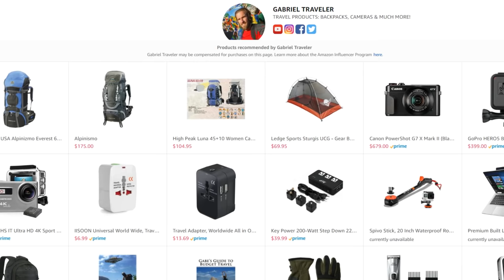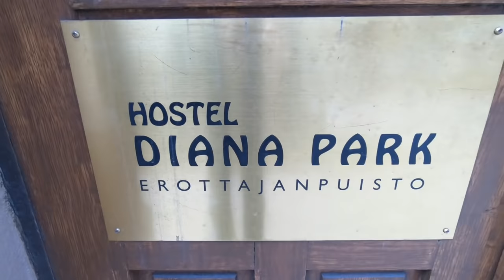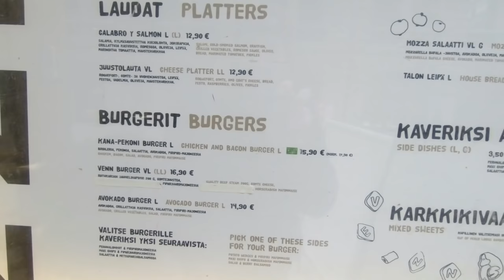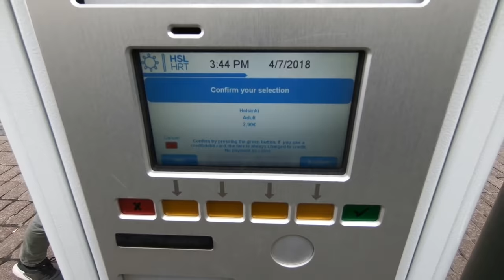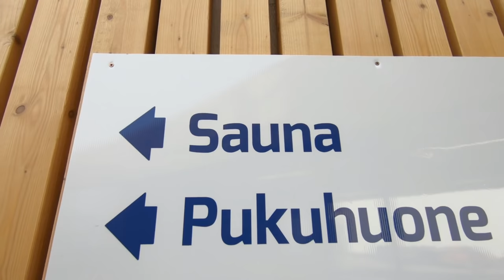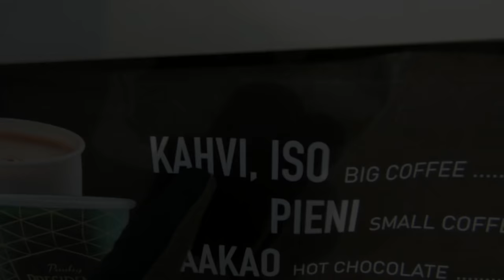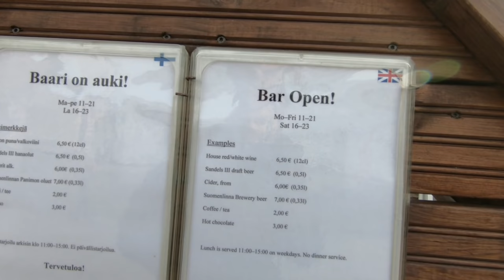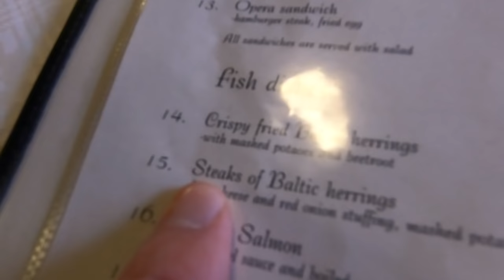How Expensive is HELSINKI, FINLAND? Exploring the City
In this video I explore Helsinki, the capital of Finland and show how much things cost.